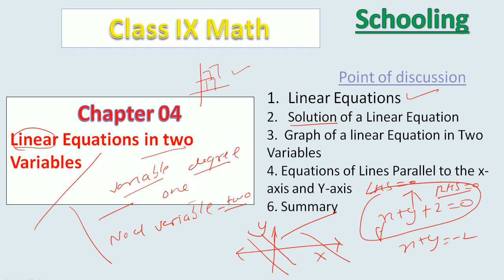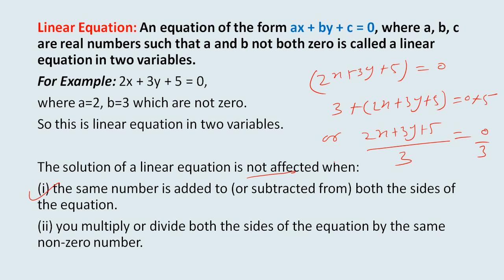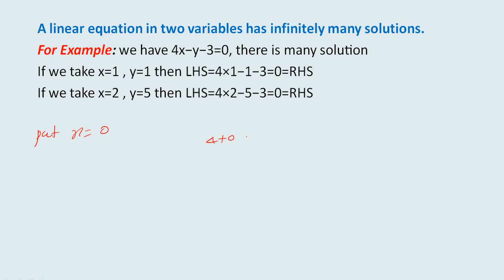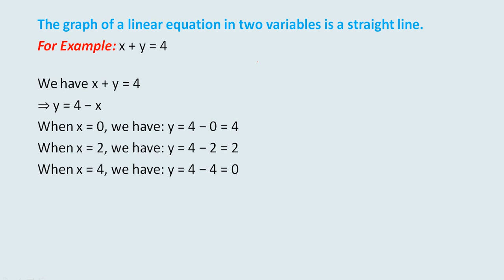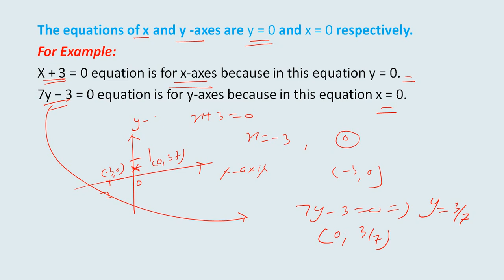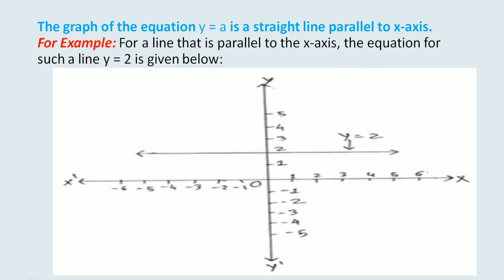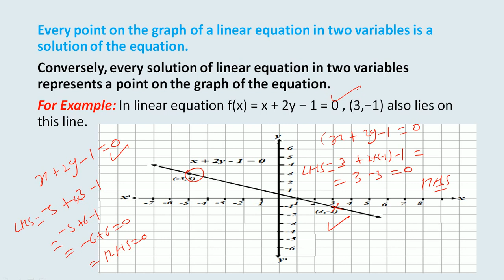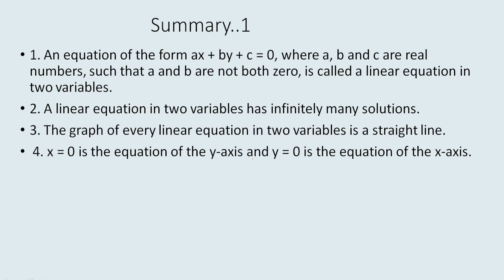Class IX Subject Math Chapter_04 Linear Equation in Two Variable